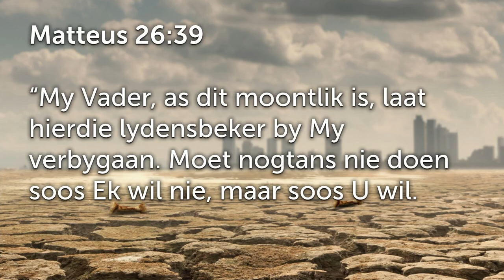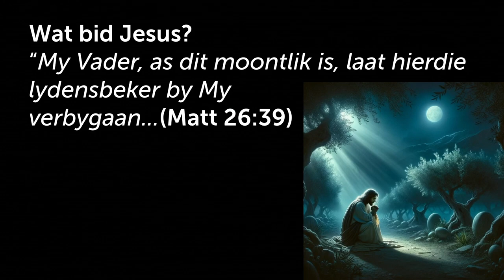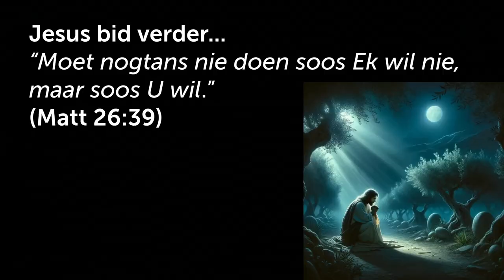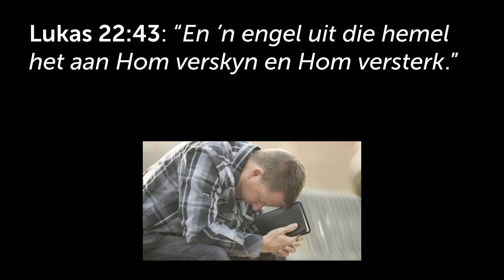Bid spesifiek wanneer jy VREES voel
Hierdie is 'n uitknipsel van die preek: Klein Jakkalse #1: Vrees | Johan Delport